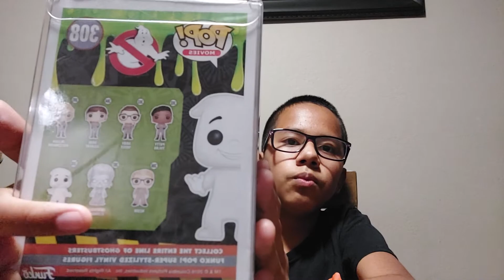ROWAN'S GHOST ghostbusters on 2016 funko pop!